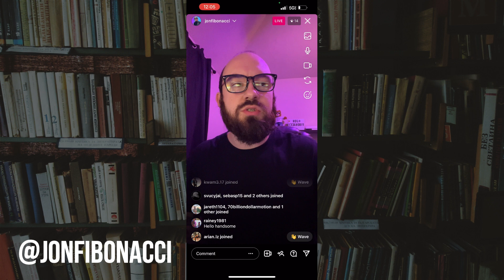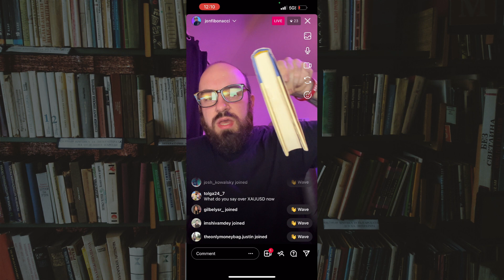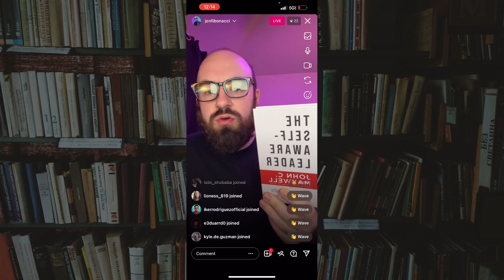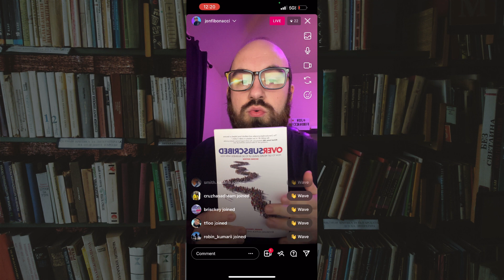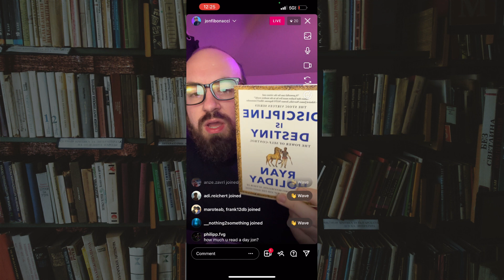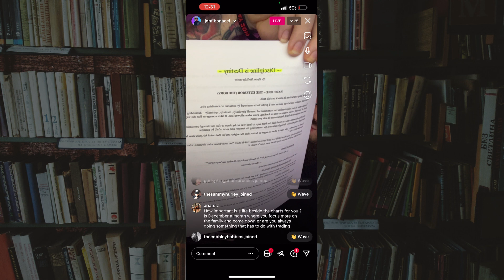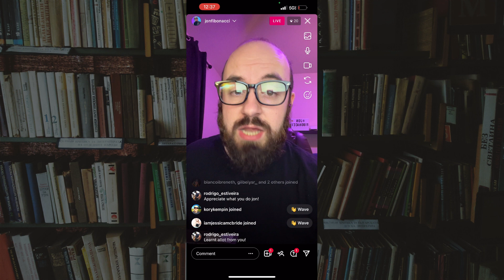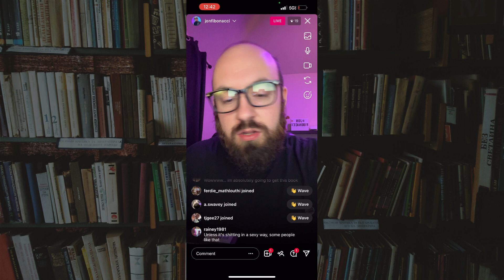Top 10 Books of 2022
Trading with real money involves risk. Do not trade with money you cannot afford to lose. I am not a licensed financial advisor.

Links to the books mentioned in the video (I will receive commissions if you purchase them through the links below at no additional cost to you)

#10 Do Hard Things by Steve Magness

#9 Your Success Starts Here by Earl Nightengale

#8 Secrets of the Millionaire Mind by T Harv Eker

#7 Good Leaders Ask Great Questions by John C Maxwell

#6 Meditations by Marcus Aurelius

#5 The Self-Aware Leader by John C Maxwell

#4 Essentialism by Greg McKeown

#3 Oversubscribed by Daniel Priestly

#2 Everyone Communicates Few Connect

#1 Discipline is Destiny by Ryan Holiday